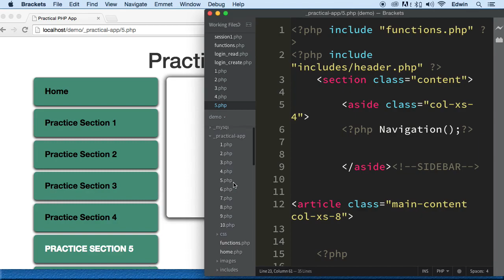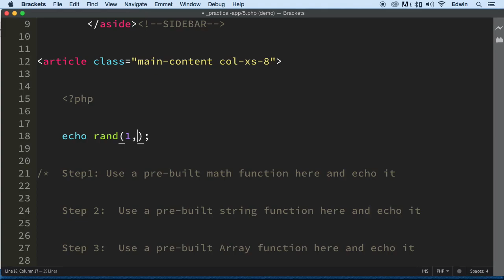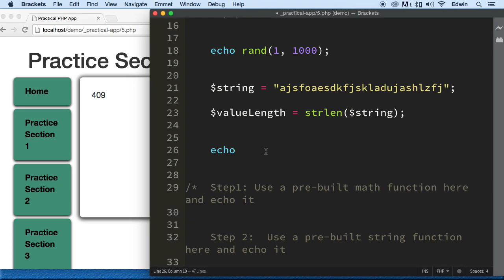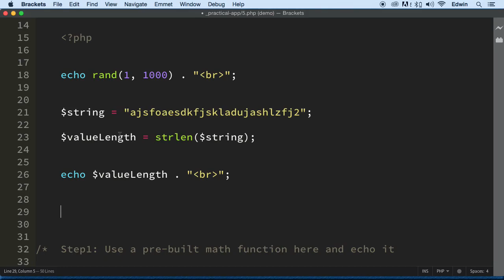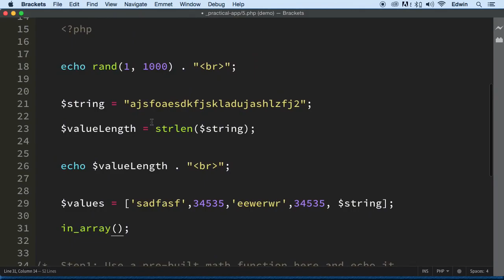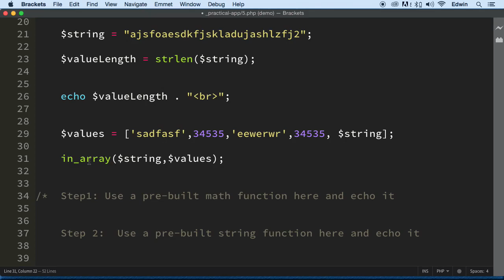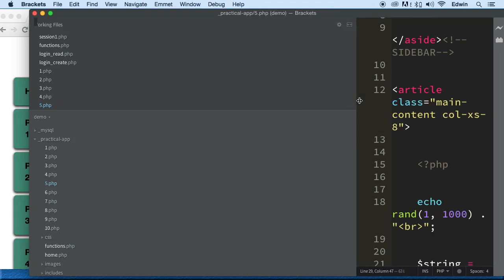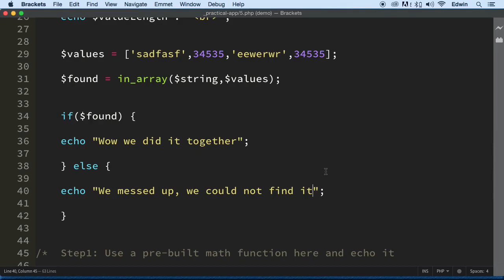PHP-030 Practice Section 5